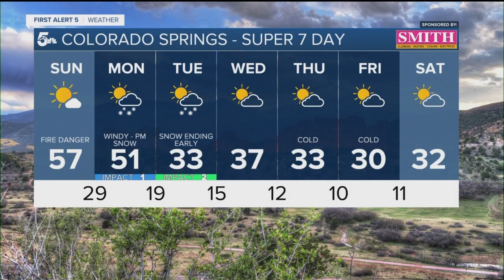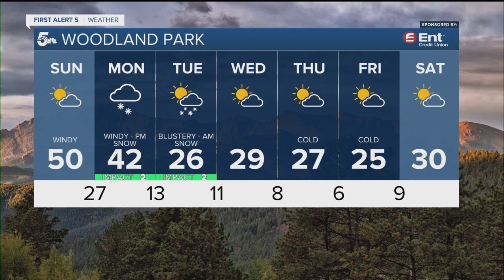Warmer Sunday, with high fire danger for parts of Southern Colorado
Stronger wind gusts and lowering relative humidity will combine to bring high fire danger to parts of Southern Colorado on Sunday.